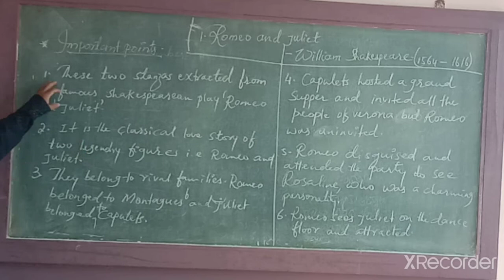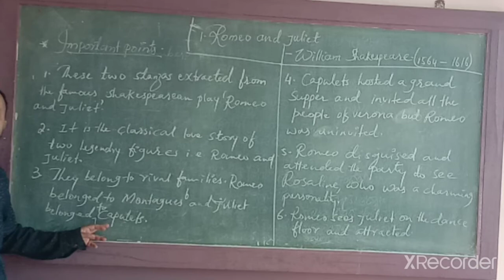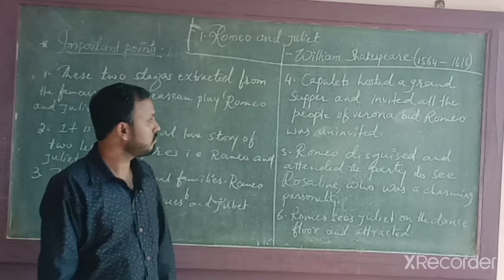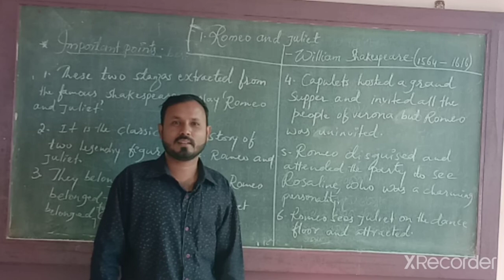'Romeo and Juliet' presented by Md Ghulam Rabbani.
Part 1 Back ground of the story.